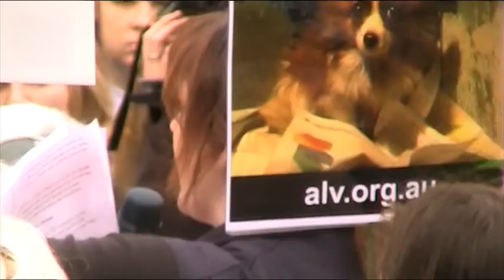Oscars Law Rally - Trish Burke's Speech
This is Trish Burke's (from Pets Haven) speech from the Oscars Law Rally.
Although the footage isn't the best, at least you can finally get to hear her speech and listen to it's importance.
September 2010